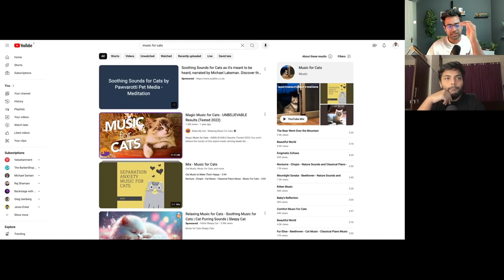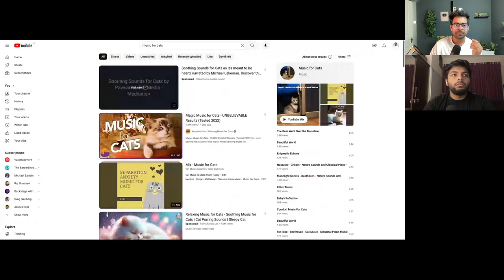বিড়ালের জন্য মিউজিক বানিয়ে কোটি টাকা আয়